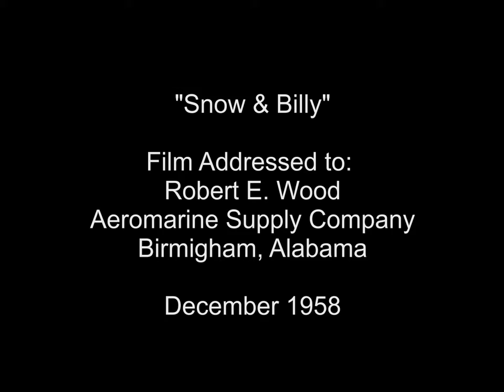Snow & Billy - Robert E. Wood's Home Movie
"Snow & Billy"

Film addressed to:

Robert E. Wood
Aeromarine Supply Co.
Birmingham, Ala